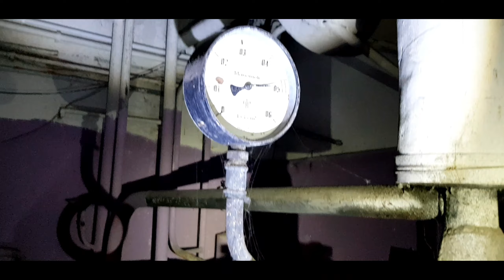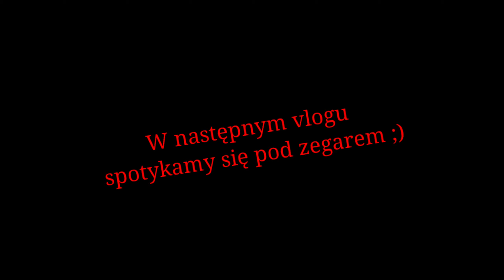Nowa Huta. Piękny, stary kocioł i dachy na Centrum C.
Wracamy po przerwie związanej z pandemią koronawirusa. Ponownie odwiedzamy piwnice na os. Centrum C oraz dach tego samego bloku aby zerknąć na piękną panoramę Placu Centralnego.
Te wejścia mogły się odbyć dzięki uprzejmości Pana Marcina Paradyża, Z-cy Dyrektora ds. Technicznych Zarządu Budynków Komunalnych w Krakowie.

- profil Magdy - tu znajdziecie nasz sposób na 💸
- profil Grześka - tu informacje zakulisowe